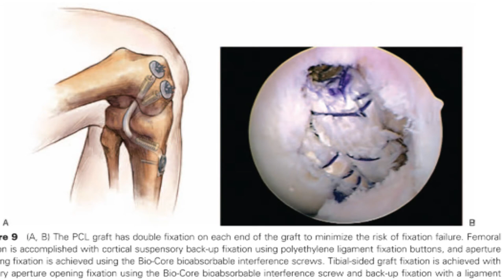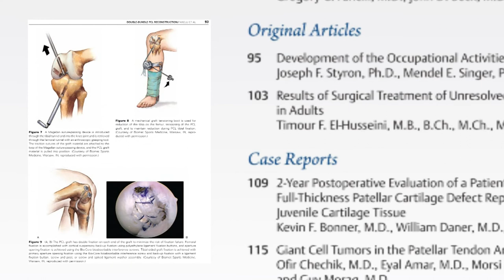Journal of Knee Surgery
Dr. James P. Stannard talks about the Journal of Knee Surgery.  His Associate editors are Drs. Steven Harrwin, Gregory Fanelli, and Andrew Schmidt.  Of interest in Orthopedics, published by Thieme Publishers.